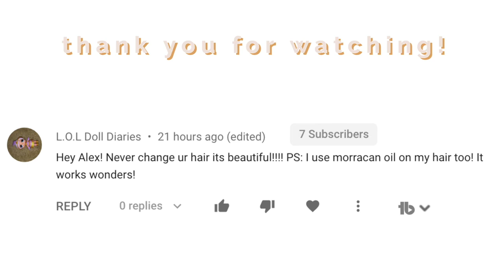RAY BAN SUNGLASSES UNBOXING!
Today's vlog is all about my ray ban sunglasses. I recently purchased the ray ban hexagonal sunglasses and do an unboxing for you. I'm so obsessed and happy I got these sunglasses.